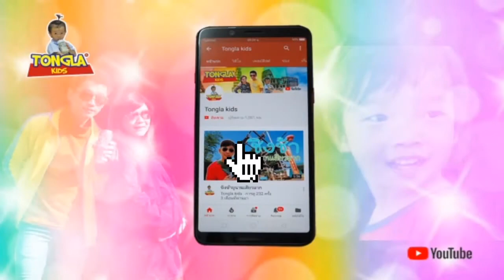ไอติมวอลล์ไอติมเม็ดๆสีรุ้งสุดอร่อย | Tongla kids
ไอติมวอลล์ไอติมเม็ดๆสีรุ้งสุดอร่อย
ตามปะป๊าปุ๊กแม่นีน้องต้นกล้าได้ที่